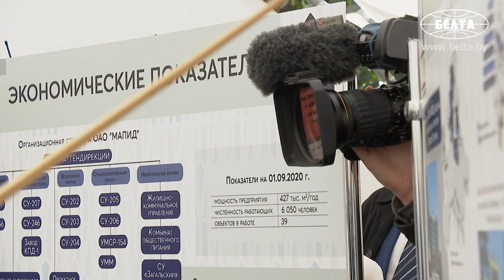Лукашенко обращает внимание на возможность шире продвигать белорусские строительные услуги в Россию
Президент Беларуси Александр Лукашенко обращает внимание на возможность более широкого продвижения белорусских строительных услуг в Россию. Об этом он заявил, посещая ОАО "МАПИД".